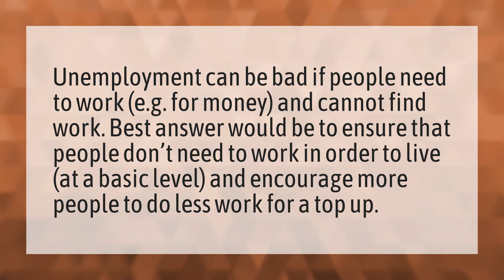Why is unemployment a bad thing?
Transfer Bank Of America? • Why is unemployment a bad thing?